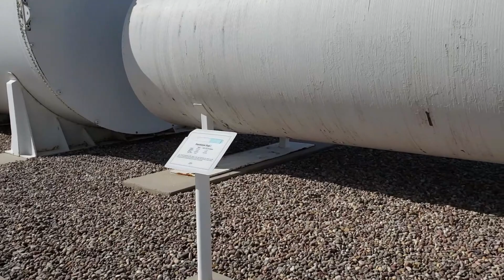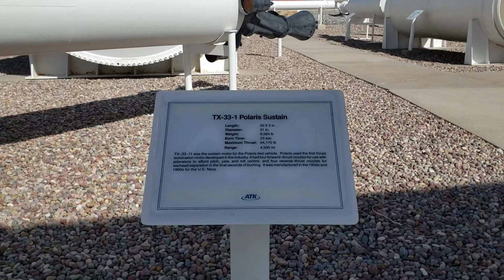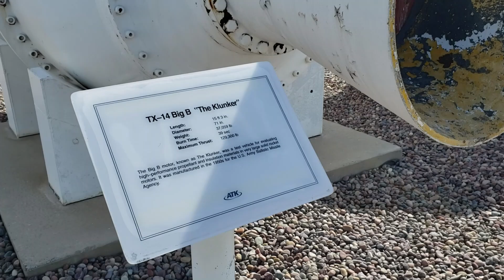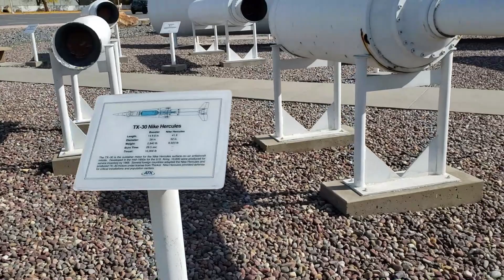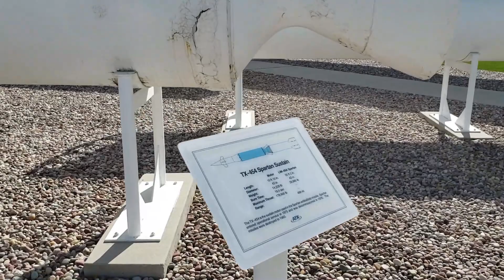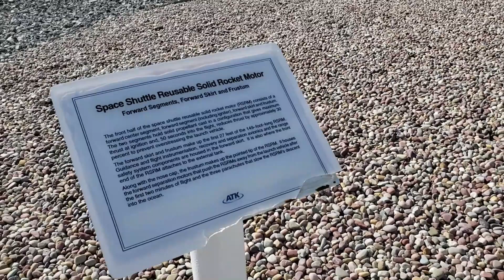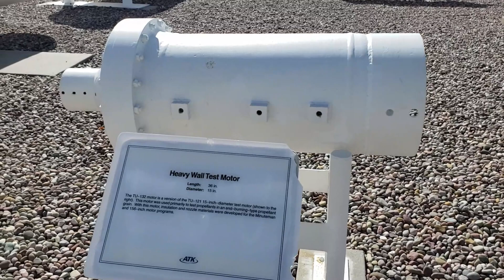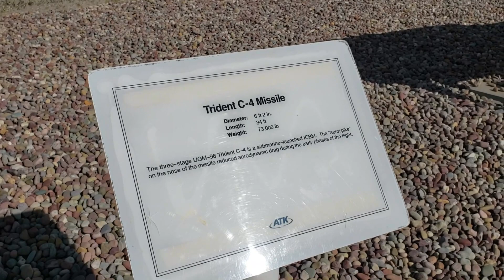ATK Rocket Display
The ATK Rocket Display, sometimes called the Rocket Garden is located at Northrop Grumman Innovation Systems at 9160 Highway 83 outside Corinne, Utah.

It is an interesting display of missiles, rockets, boosters, motors and more that is outdoor and open to the public to walk around and experience for free.